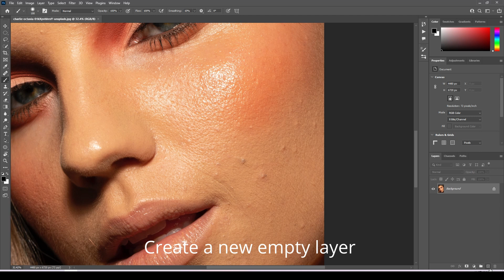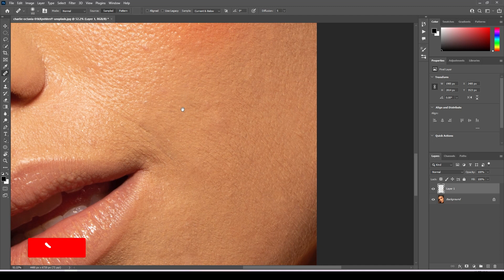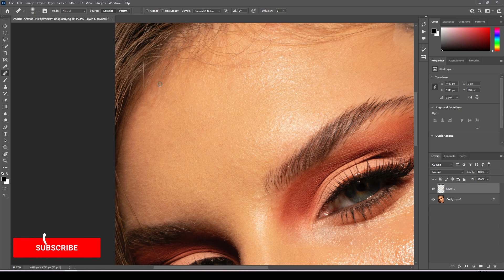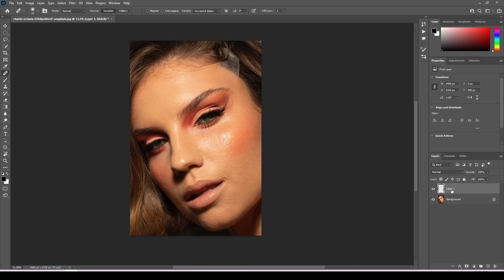How to do High End Skin Retouch | Photoshop Tutorial | Part-1 | Healing | Tuts by Ayup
From this episode you can start learn how to do high end retouch for portrait pictures. If you have any doubt comment as below.